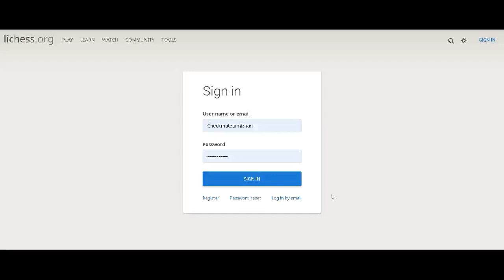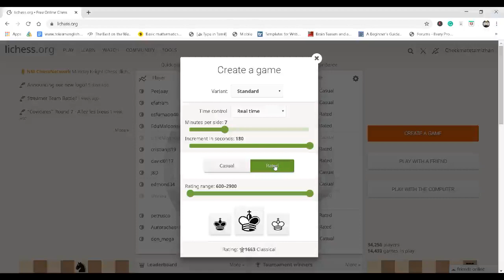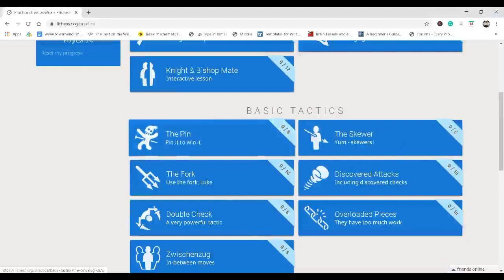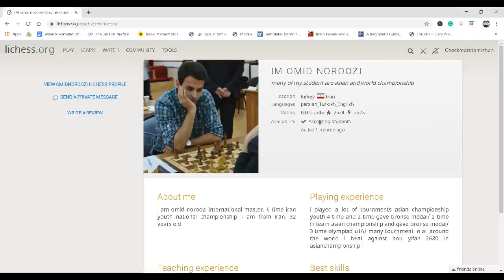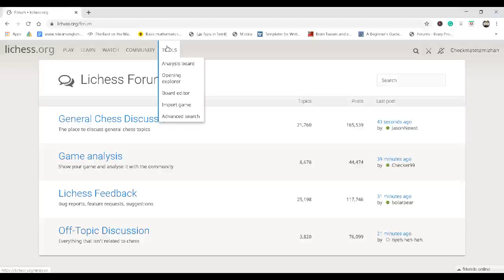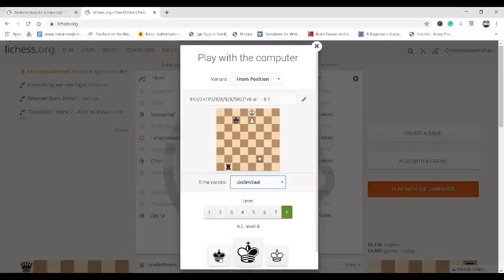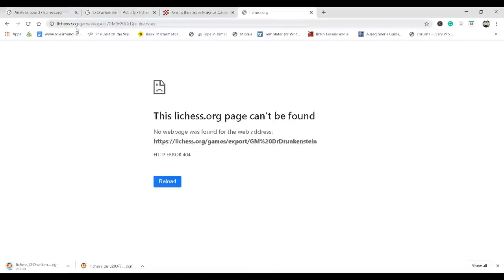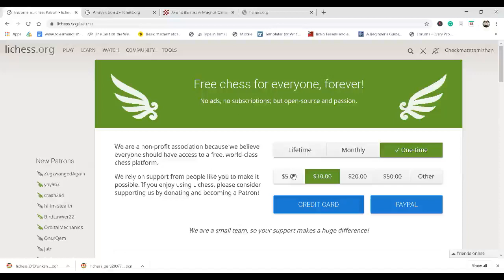Lichess app மூலம் உங்க சதுரங்கதை முன்னேதுங்க |How to use Lichess to improve your chess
இந்த வீடியோ மூலம் நீக்க lichess app-ஐ free-ஆக பயன்படுத்தி எப்படி முன்னேத்தலாம் என்பதை தெளிவாக விலகி உள்ளேன். வீடீயோவை கண்டு பயன் பெறுங்கள்.

How to use Lichess to improve your chess explained in Tamil.